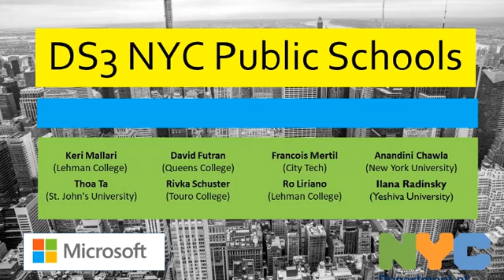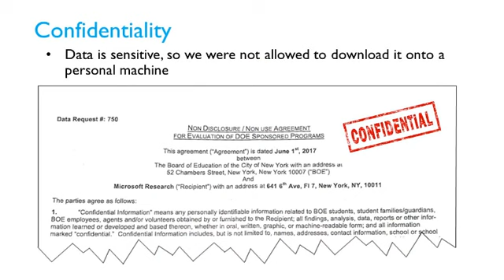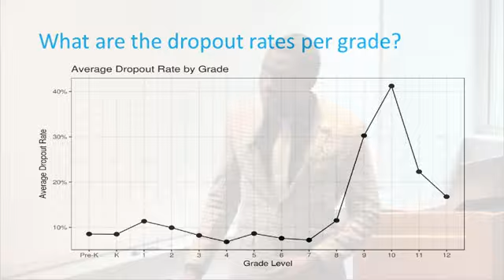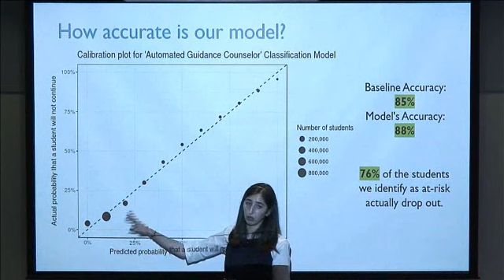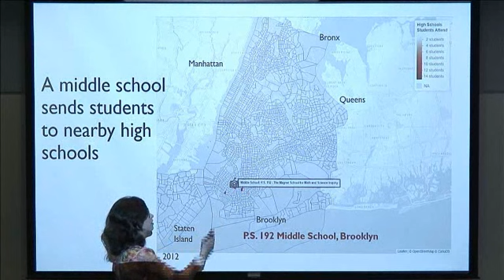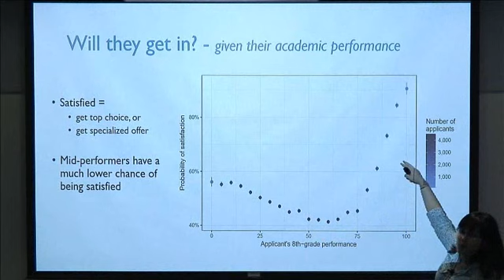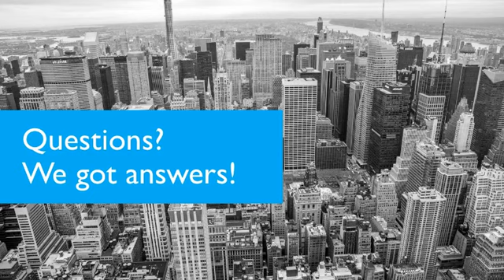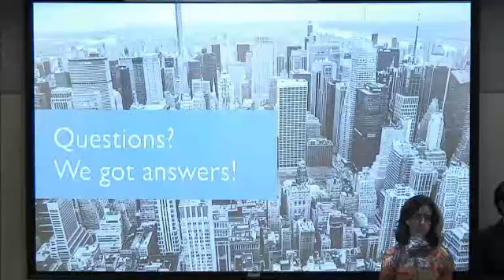Data Science Summer School 2017: Student Trajectories and School Choice in NYC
New York City serves over one million public school students each year, yet relatively little is understood in terms of how students progress through the school system. In this talk we use individual-level student data over a ten-year time period to explore how early test performance correlates with later success, to describe and predict which students leave the public school system, and to examine effects of the recently implemented high school choice system.